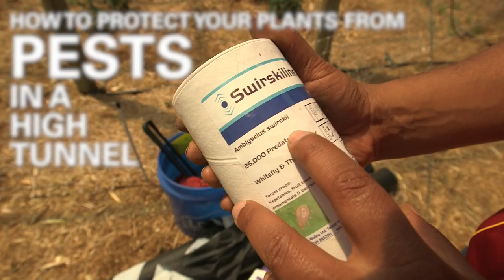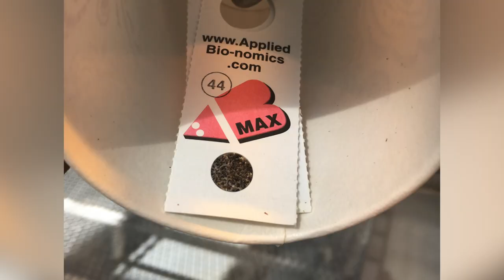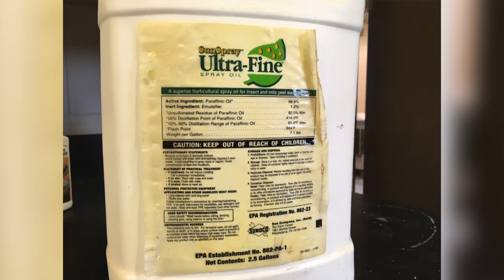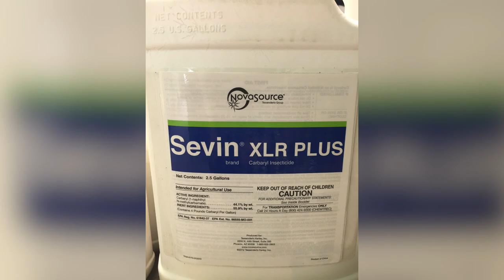How to Protect Your Plants from Pests in a High Tunnel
Vegetable Extension Specialist, Ajay Nair, discusses the nasty pests that can get into your high tunnel and how you can get rid of them.

For more information about Iowa State University Extension and Outreach